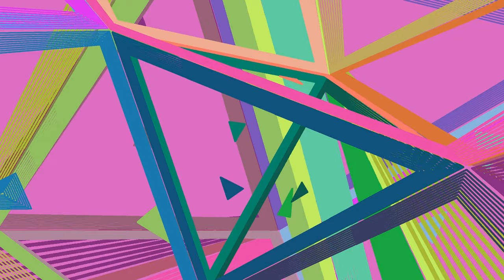Train Ride through a Rectified Pentachoron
We travel to the right through a 3-sphere divided into 5 tetrahedra and 5 octahedra. These form the rectified pentachoron you get, when cutting off the vertices of the pentachoron up to the middle of the edges.

One tetrahedron (with three teal faces and one orange one) is visible through out the video while we circle around it, moving through octahedra and tetrahedra. This can be seen well at the vertices in view, either with three or four trieangles meeting per edge.